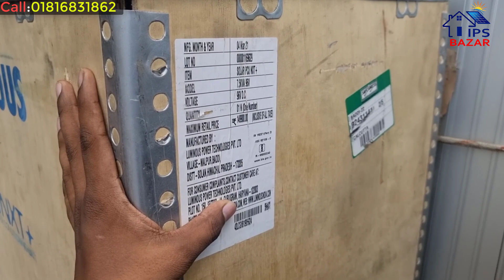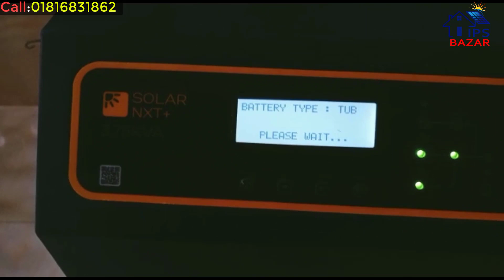ডিজেলের উপর চাপ কমান || সোলার সিস্টেম করে বিদ্যুৎ পান || Solar Plant Bangladesh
প্রতিটি পণ্যের দুই বছরের অফিসিয়াল পার্স রিপ্লেসমেন্ট গ্রান্টি।।।

অফিসের সময় সুচি::
 গুগল ম্যাপ দেখে নিন : IPS Bazar Bangladesh: Solar IPS & Solar Panel Importer Bangladesh

ipsbazar ipsmart